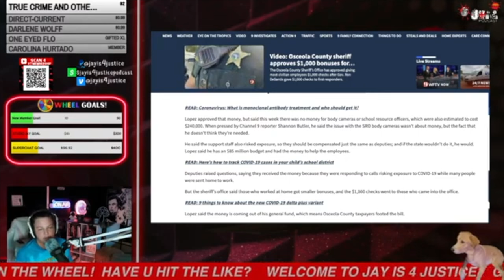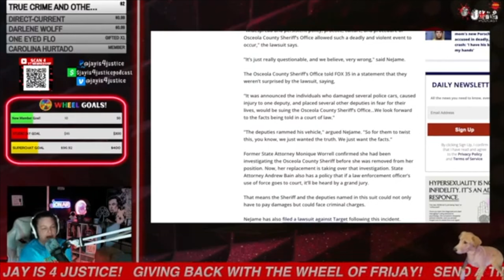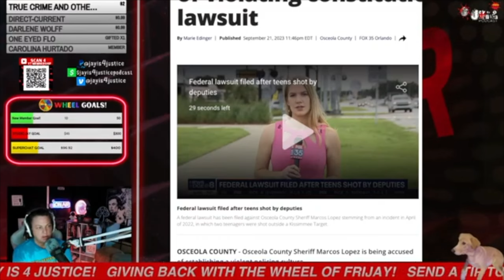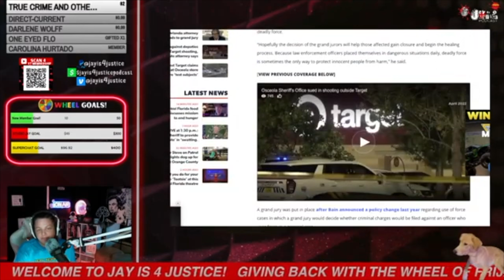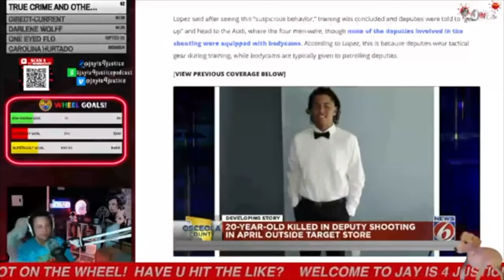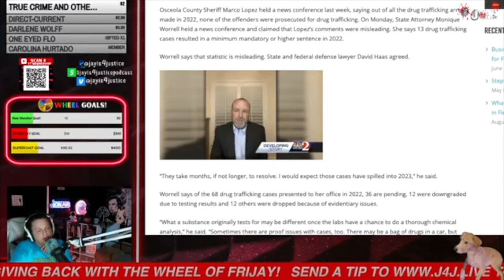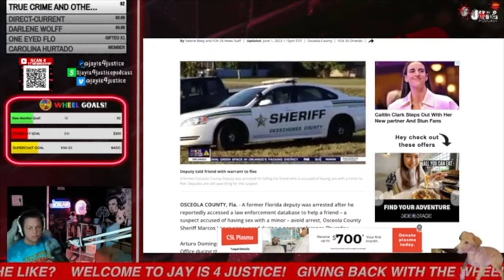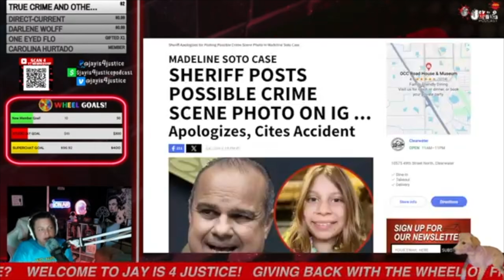Sheriff Who Leaked Madeline Soto's Photo Has Sketchy Past!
⚖️Jay is 4 Justice is a true crime podcast spotlighted on Dateline NBC in January 2020 and ID Channel in 2024 for the Heidi Broussard Case. I raise awareness in missing persons/cold cases, and cover current true crime cases. If you like live breaking news and following true crime, welcome to your new home on YouTube! ⚖️